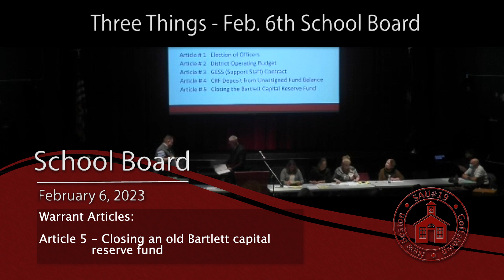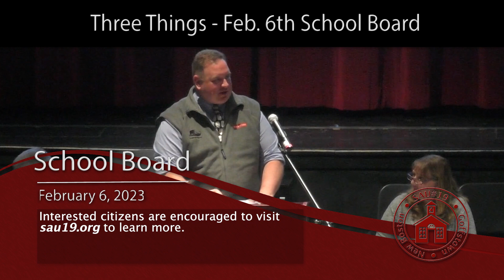Three Things - February 6, 2023